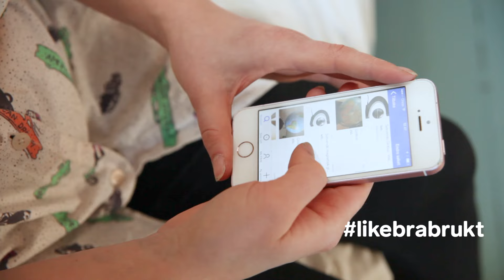Lag en lampe av en globus - DIY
Se Christina trylle frem en flott lampe av en gammel globus. Dette er så enkelt at alle kan klare det! I FINN-appen er det et stort utvalg globuser. Del globusen i to, sett inn en lyspære og lim sammen igjen. Christinas spennende tvist er å bore hull de stedene hun drømmer om å reise. Ser mer DIY på